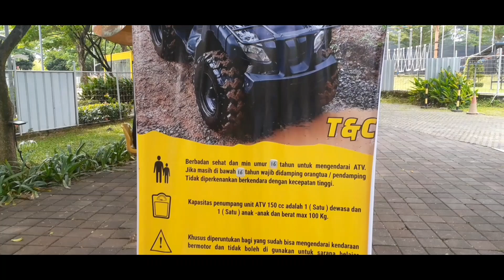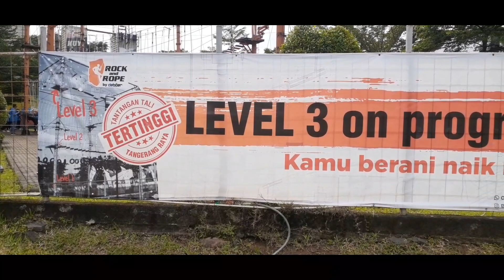Wisata BSD Xtreme Park,Ternyata sangat banyak permaenanya,.!!!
Wisata BSD Xtreme Park,Ternyata sangat banyak permaenanya,wisata terbesar yang ada di tangerang

Wisata tangerang
Bsd xtreme park
kota tangerang